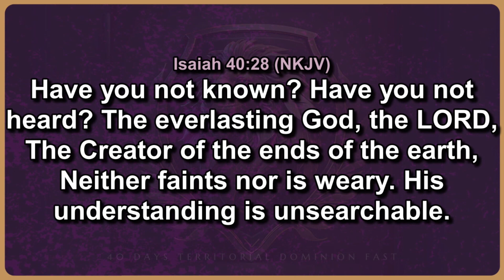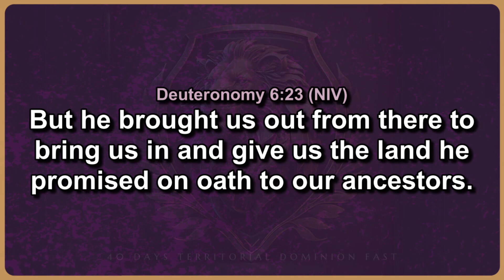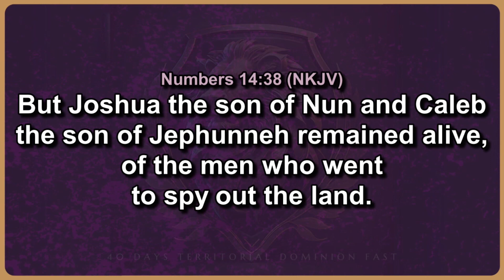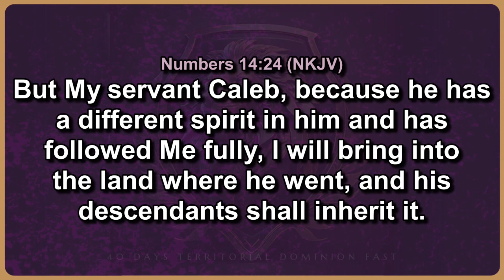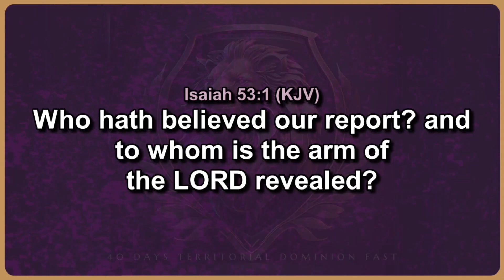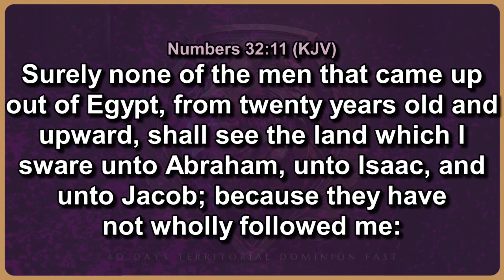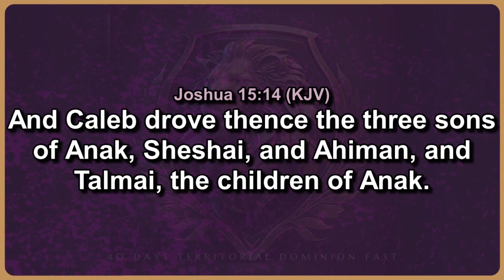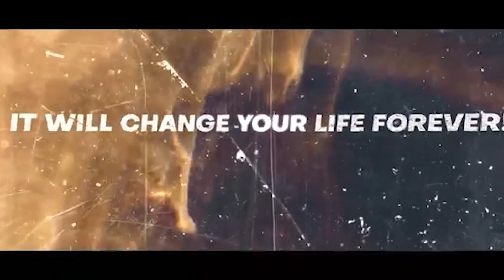DAY 10 (MORNING) | TERRITORIAL DOMINION FAST | ENTHRONEMENT ASSEMBLY | 19 OCTOBER, 2023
Join us for a Live broadcast of our 40 Days Territorial Dominion Fast. Ministering is Rev. Deji Olabode who's with a mandate to activate and actualize God's Royalty in humanity.